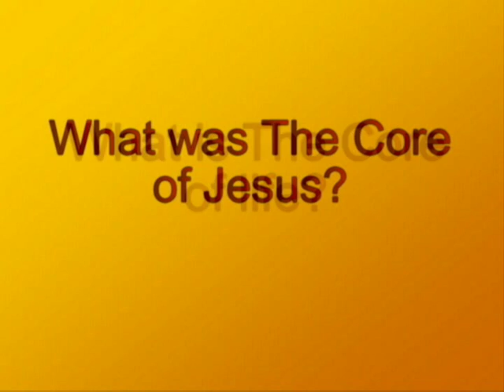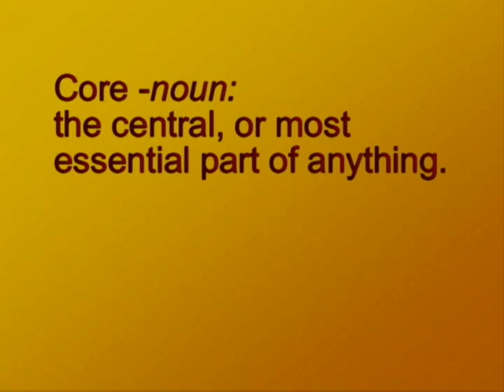The CORE Trailer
The CORE is a new series at Xtreme Youth Ministries.  What is the CORE of life?